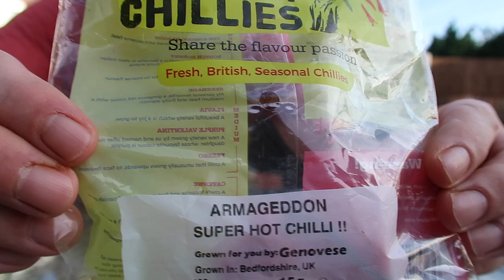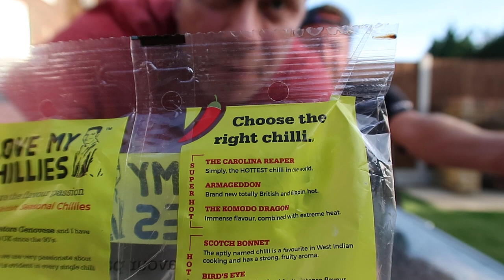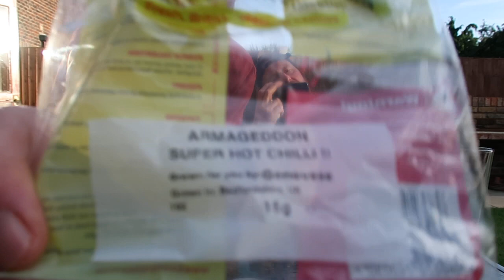Armageddon Super Hot Chilli Exclusive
Brand new Super Hot Pepper from the UK  called Armageddon
Reviewed by TJ Burnz & Pheonix Chilli